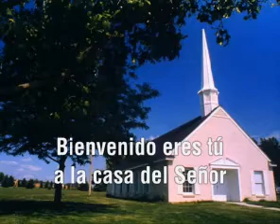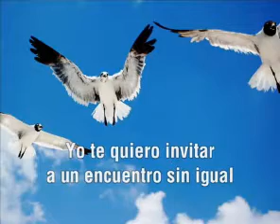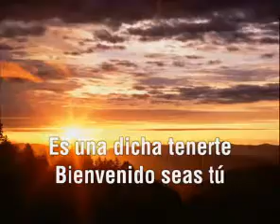Bienvenido eres Tu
Musica Christiana